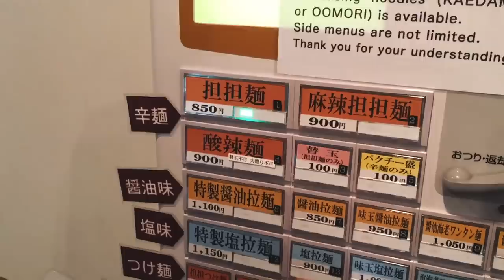GAY BOYFRIENDS DINNER DATE IN TOKYO, JAPAN - Part Three | VLOG 34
Where does on eat the BEST sushi and ramen in Japan? Well my boyfriend and I go on a mission around Tokyo to find out.